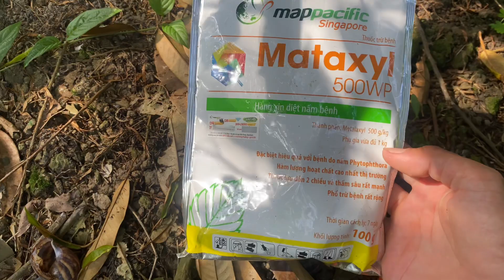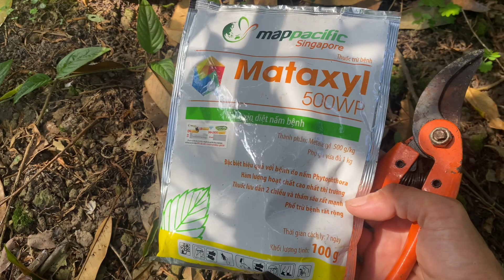Thời điểm tỉa cành tạo tán sầu riêng tơ Đúng cách